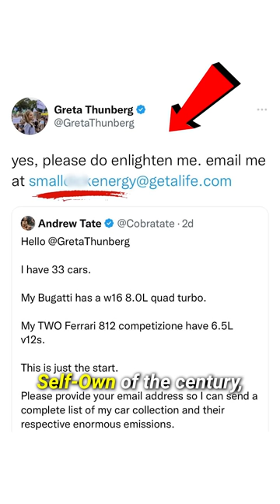Andrew Tate DESTROYS Greta Thunberg FOREVER